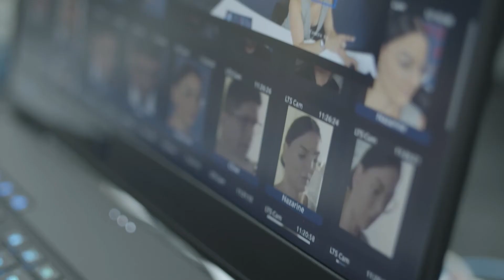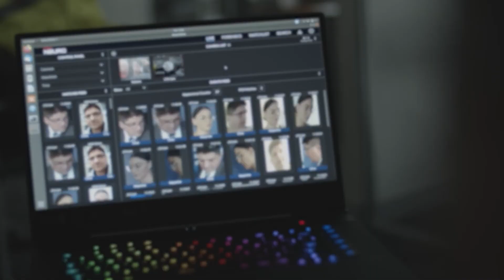AISM Neuro – Facial recognition made smart, simple & affordable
Rapidly emerging advances in technology and challenges with privacy, safety regulations and now COVID-19 have fast made facial recognition an essential tool for businesses to protect and empower their people, customers and operations.

While artificial intelligence (AI) tools have traditionally been expensive, complex and out of reach for many smaller organisations,  has disrupted the market with its world-leading facial recognition software, cameras and installation services perfect for Australian business owners.